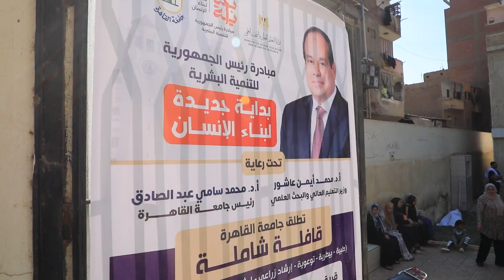مشاركة جامعة القاهرة في مبادرة بداية جديدة لبناء الإنسان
توافد كبير على قافلة جامعة القاهرة بقرية سقيل بالجيزة ضمن مبادرة بداية جديدة لبناء الإنسان

رئيس جامعة القاهرة: مستمرون في إرسال قوافل تنموية شاملة للقرى لتحقيق أهداف مبادرة فخامة رئيس الجمهورية في مجال التنمية البشرية

في إطار مبادرة رئيس الجمهورية للتنمية البشرية "بداية جديدة لبناء الإنسان"، أطلقت جامعة القاهرة، تحت رعاية الدكتور أيمن عاشور، والدكتور محمد سامي عبد الصادق رئيس جامعة القاهرة، قافلة تنموية شاملة بقرية سقيل بمركز أوسيم بمحافظة الجيزة، حيث تقدم جامعة القاهرة من خلال القافلة خدماتها المجانية لأهالي القرية.

وقد توافد أهالي قرية سقيل على القافلة للاستفادة من خدماتها المتعددة، وعبروا عن امتنانهم لهذه الخدمات المجانية التي تساهم في تحسين أوضاعهم الصحية وغيرها، حيث نجحت القافلة في تقديم خدمات طبية وبيطرية وتوعوية وإرشاد نفسي، بالإضافة إلى الإرشاد الزراعي بما يتماشى مع احتياجات سكان المناطق الريفية وتقديم حلول متكاملة لمشاكلهم.

وأشاد الدكتور محمد سامي عبد الصادق، بالتعاون المثمر مع مختلف الجهات لتنفيذ مبادرة "بداية جديدة"، مؤكدًا أن الجامعة ستواصل جهودها في دعم القرى والمناطق الريفية من خلال إرسال قوافل تنموية شاملة تضم تخصصات متعددة لتحقيق أهداف مبادرة السيد رئيس الجمهورية في مجال التنمية البشرية.

وأكد رئيس جامعة القاهرة، أن الجامعة ملتزمة بدورها المجتمعي من خلال إرسال سلسلة القوافل التي تطلقها الجامعة بهدف تحقيق التنمية الشاملة وبناء الإنسان في مختلف أنحاء الجمهورية، مشيرًا إلى أن هذه القوافل تسهم في تخفيف العبء عن المواطنين وتوفر لهم الرعاية الصحية اللازمة.

جدير بالذكر أن قطاع خدمة المجتمع بجامعة القاهرة أطلق خلال العام الحالي ما يزيد على 22 قافلة من القوافل التنموية الشاملة التي جابت عدد من محافظات الجمهورية، وذلك وفق برنامج زمني معتمد من إدارة الجامعة، حيث تتم هذه القوافل بالتنسيق مع الأجهزة التنفيذية والمديريات المعنية بالمحافظات التي تنطلق إليها.